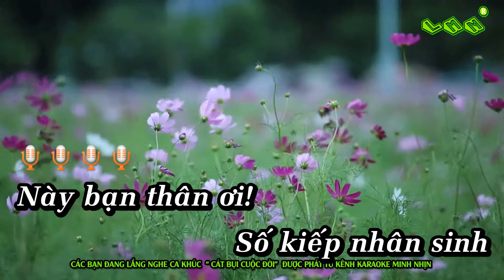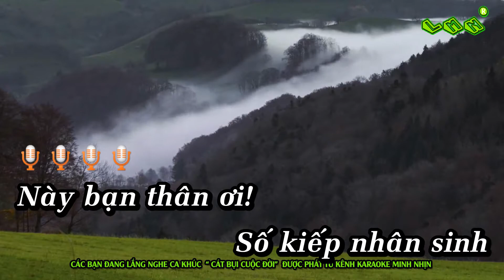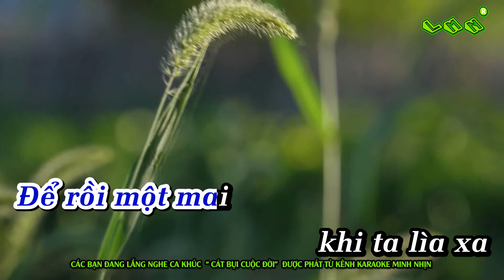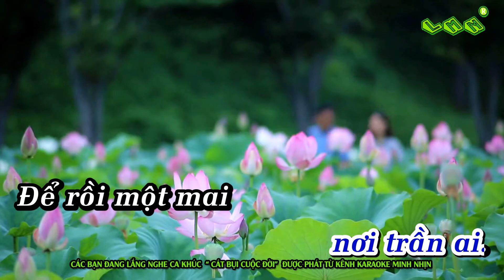Cát Bụi Cuộc Đời (Remix) - Karaoke | Tone Nam| Beat Chuẩn 2021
Sáng tác: Hà Sơn |  Nhạc Trữ tình | Điệu: Boléro

1. Này bạn thân [Am] ơi [G] số kiếp nhân [Am] sinh chỉ là cõi tạm trần [C] gian
[A7] Dù anh và [Dm] tôi ai sang [F] giàu ai gian [Am] khó
Mai xa kiếp con [G] người về với cát bụi [Dm] mờ thì cũng [F] đều đôi tay [E7] trắng.

2. Đời là phù [Am] du [G] ta sống hôm [Am] nay đâu biết về ngày mai [C] sau
[A7] Hãy dành cho [Dm] nhau bao nhiêu [F] niềm vui đang [Am] có
Không ganh ghét hận [G] thù chẳng [A7] gian dối lọc [Dm] lừa vì kiếp [E7] người sẽ vội [Am] qua.

ĐK: Người ơi hãy [C] nhớ ta là cát [Am] bụi
Sẽ về cát [Dm] bụi thì xin [F] đừng toan tính thiệt [Am] hơn
Đời như thoáng [G] mơ được mất ta đâu [C] ngờ
Hỏi [A7] ai có bao [Dm] giờ không trở [F] về [E7] cát bụi [Am] đâu.

3. Cuộc đời là [Am] bao [G] hãy mến thương [Am] nhau với bằng tất cả con [C] tim
[A7] Để rồi một [Dm] mai khi ta [F] lìa xa nhân [Am] thế
Không lo lắng u [G] buồn chẳng [A7] nuối tiếc muộn [Dm] phiền chuyện thế [E7] sự nơi trần [Am] ai.